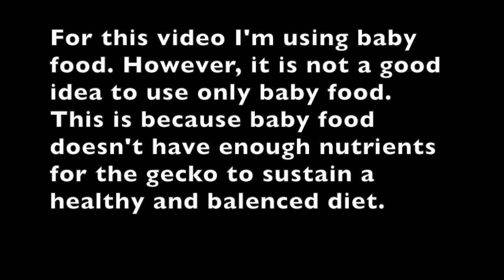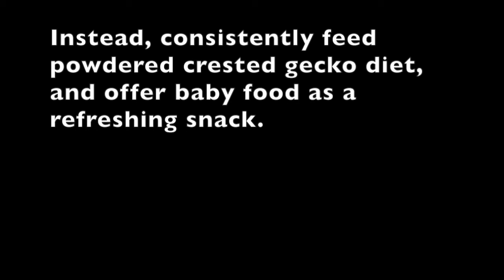Feeding Friday Episode 1- Gargie the gargoyle gecko feed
Short gargoyle gecko feeding video (mango baby food).